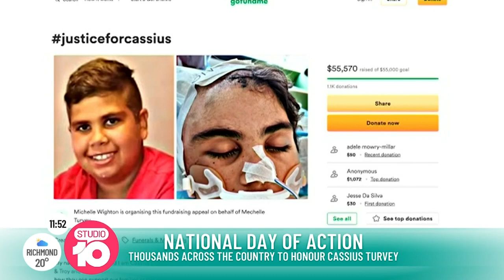Turvey's Family Heartbreak | Studio 10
Thousands across the country will be showing up at 50 candlelight vigils across the country tonight to honour Aboriginal teen, Cassius Turvey. Cassius' mum, Mechelle Turvey , joins us to share the significance of the vigils for Cassius’ family, and reflect on the importance of calling out racial injustice.

To find a list of the locations of Cassius’ vigils, head